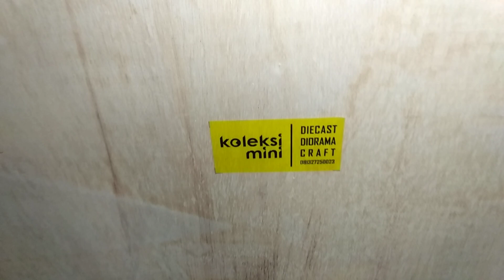Diecast JDM skala 1:18 Oddysey feat.Civic SiR